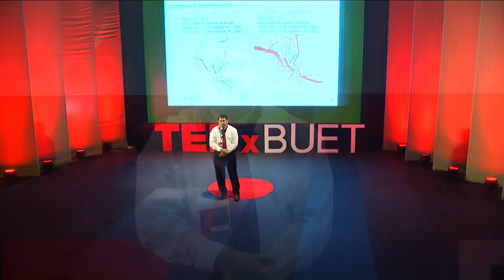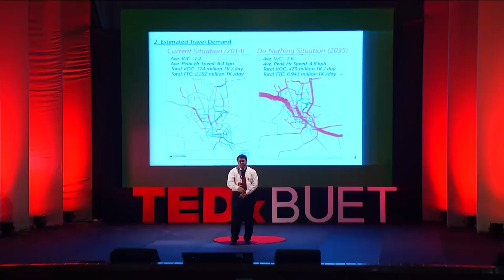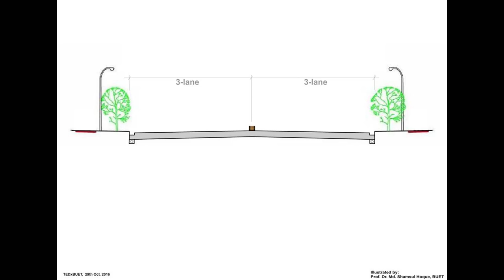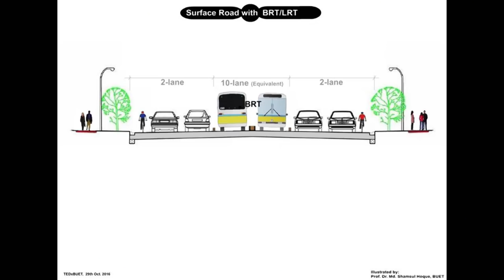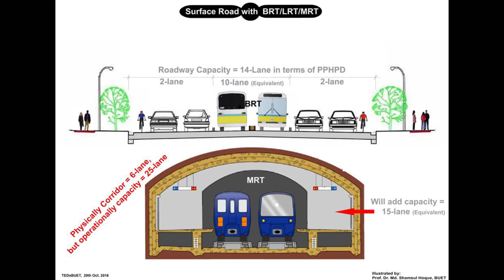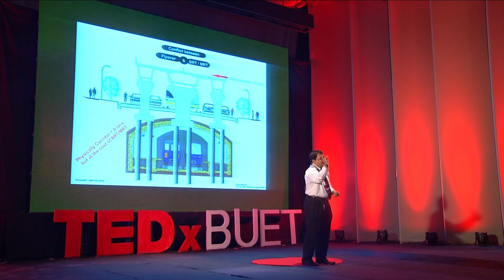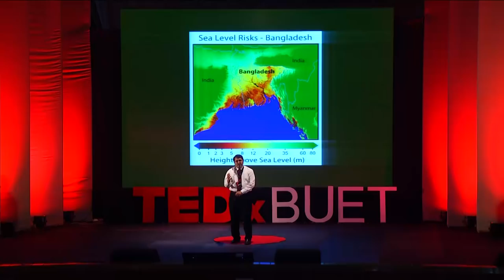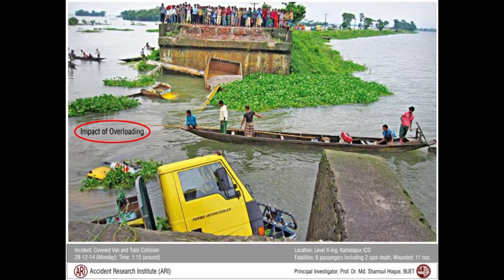How to make sustainable transport for Bangladesh | Dr. Md. Shamsul Hoque | TEDxBUET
Congestion of vehicles is the most familiar day to day crisis for an overpopulated country like Bangladesh.
Let's hear from Transportation and Safety Expert Dr. Md. Shamsul Hoque what went wrong in the investments done to sort out this problem and what can be done right now to bring back the beat.

Dr. Md. Shamsul Hoque is transportation consultant and safety expert responsible for numerous projects in the booming cities of Bangladesh, Dr. Md. Shamsul Hoque has been extensively involved in wide varieties of civil engineering consultancy and construction projects in Bangladesh including mass transit, road, bridges, flyovers, interchanges, inland container depot (ICD) etc.
A legend in his field, Dr. Hoque has been phenomenal in his efforts to solve the transportation problems of the country. As a Consultant, he has been involved with more than 70 projects so far.
He is the former Director of Accident Research Institute (ARI), former Test-in-Charge, Bureau of Research, Testing and Consultation (BRTC) of Department of Civil Engineering, BUET and Director of Dhaka Mass Transit Company Limited (DMTCL).
Currently a professor of the Department of Civil Engineering at BUET, Dr. Hoque obtained his PhD in 1994 from the University of Southampton, UK.